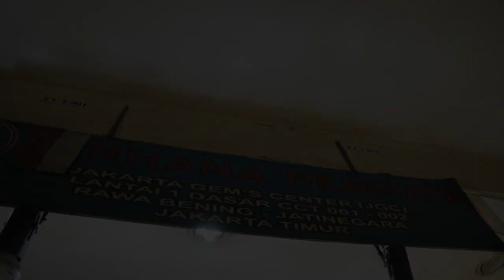FARHANA PERMATA, 30 TAHUN DI RAWABENING -- KHUSUS JUAL BATU PERMATA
Hari ini Saya berkesempatan mengunjungi Jakarta Gems Center Jatinegara Jakarta timur, tepatnya ke toko Farhana Permata yang sudah berada sejak 30 tahun yang lalu.

Bagaimana keseruannya...?

TERIMAKASIH